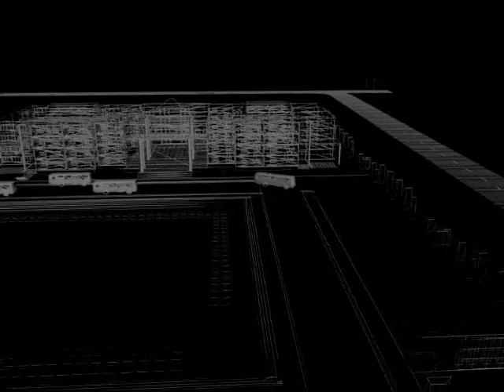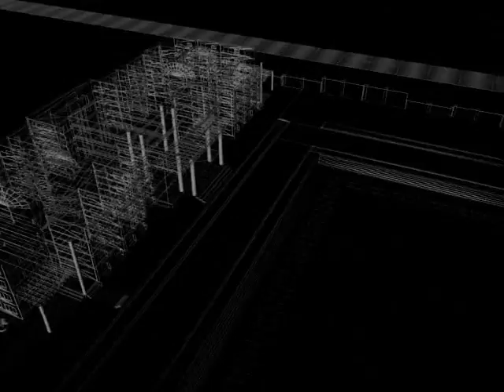Geethanjali College of Engineering and Technology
Animated walk through of

GEETHANJALI COLLEGE OF ENGINEERING AND TECHONOLGY,
cheeryal(v), Keesara(m), RR.dist Hyd-501 301.

-Senior Block
-Bus Parking
-Lawn
-Watchman Room(Gate)
-Grounds(basket-volley-throw-cricket)